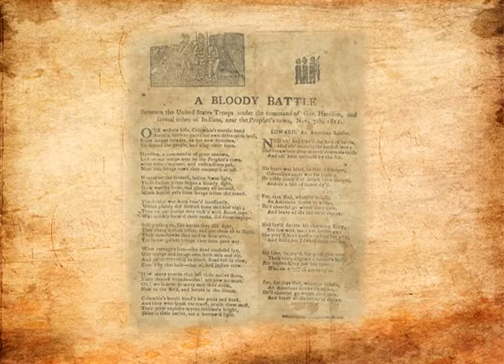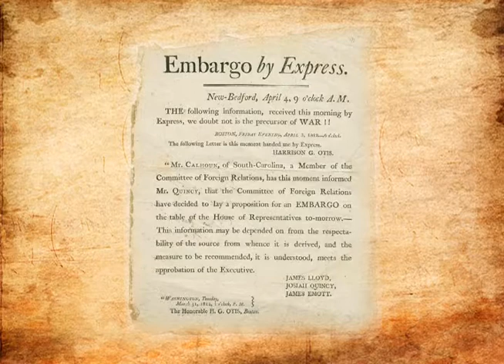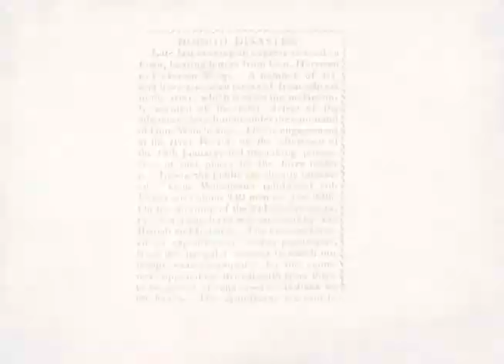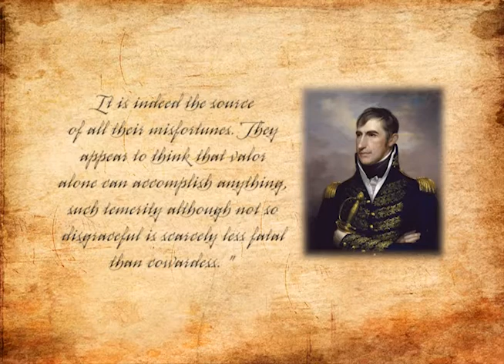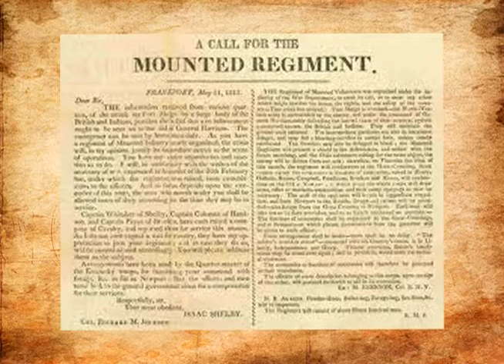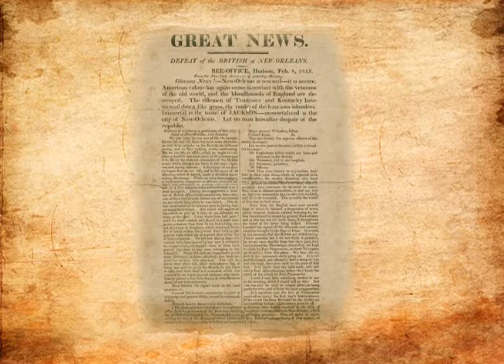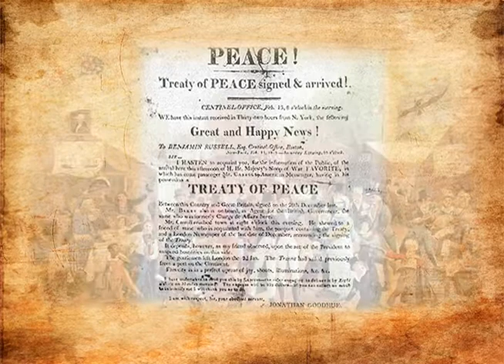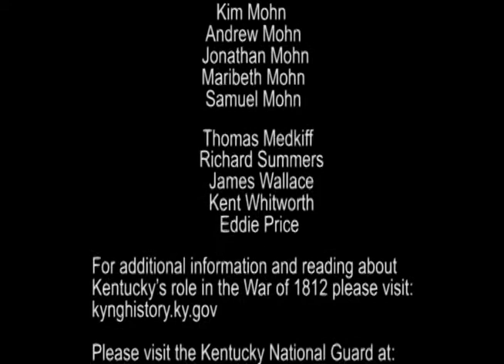"Remember the Raisin" Kentucky in the War of 1812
A Documentary about Kentucky soldiers in the War of 1812 that was filmed and edited by the Kentucky Army National Guard G6 - Visual Information team.